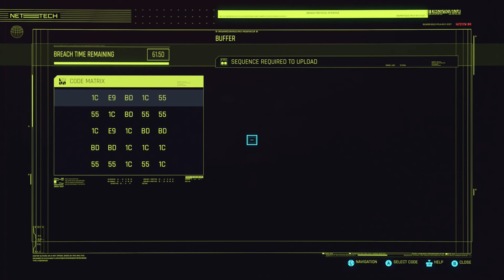CYBERPUNK 2077 - Ep # 25